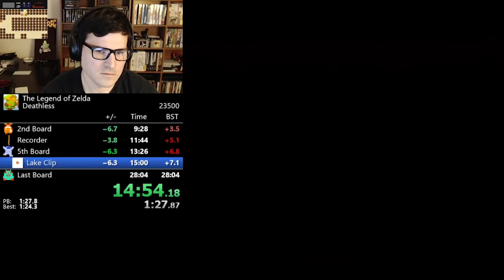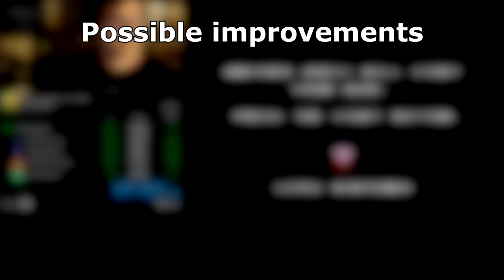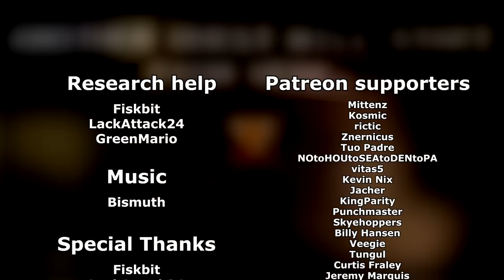How is this speedrun possible? The Legend of Zelda World Record Speedrun Explained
Chapters:
00:00 - Introduction, layout, category
02:30 - Screen scroll, Level 3 manipulation
09:33 - Level 3
15:52 - Level 4, Item drop manipulation
23:25 - Level 1
29:40 - Level 2, Rupee route
33:45 - Level 5, Enemy movement, Recorder
44:55 - Level 7, World wrap, Roocorder
52:30 - Level 6
56:25 - Level 8
59:40 - Level 9, Conclusion

Mittenz
Kosmic
rictic
Znernicus
Tuo Padre
NOtoHOUtoSEAtoDENtoPA
vivas5
Kevin Nix
Jacher
KingParity
Punchmaster
Skyehoppers
Billy Hansen
Veegie
Tungul
MrValdez
Martin Berrum
Billy Floyd
Francisco Beltran
Drew
CatCube
Alexander Roper
Mark S.
Curtis Fraley
GTAce99
Dylan Sinnott
Riku
Jeremy Marquis
William Tryon
Shaheen Ghiassy
Robert Smith
Amanda Knipfing
Cosmicabuse
Nylaryx
Sophia Blue
Mime
Avi Finkel
Hanjun Yang
Shelby Coulter